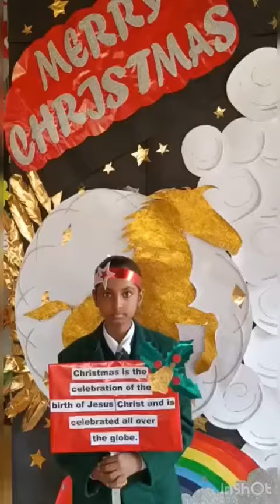DPS Kidwai Nagar | Christmas Celebration | 2021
The students of DPS Kidwai Nagar presented an enthralling Christmas Assembly with aesthetically decorated Christmas trees, bells, stockings, stars and goodies.